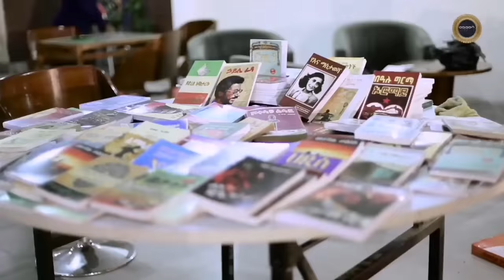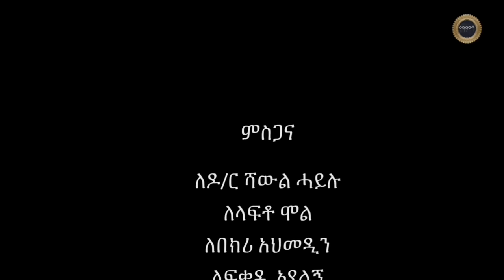ኑ መንዙማ እንስማ፡ በማምሻ!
ከ'ማምሻ' ትዕይንተ ጥበባት፡  ከ'ኑ መንዙማ እንስማ' ዝግጅታችን የተወሰነውን እንካችኹ...ከወደዳችሁና፤ ደስ ካላችሁ ለወዳጆቻችሁ አጋሩት!